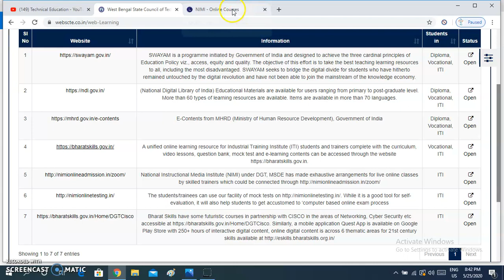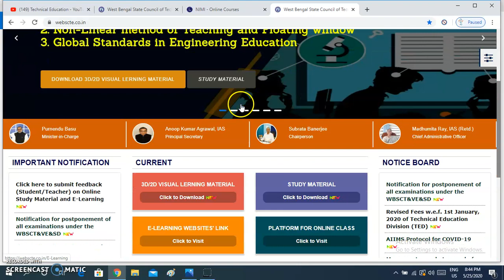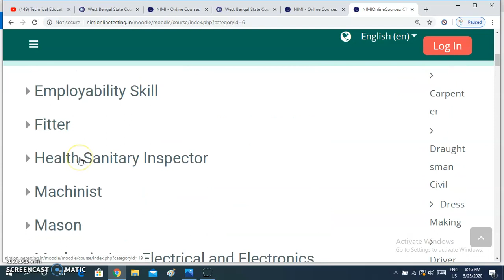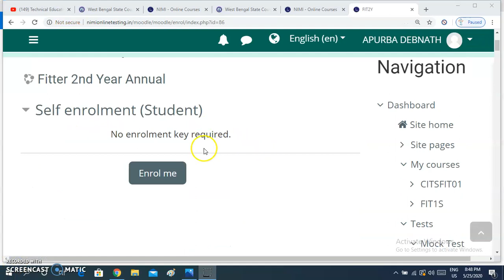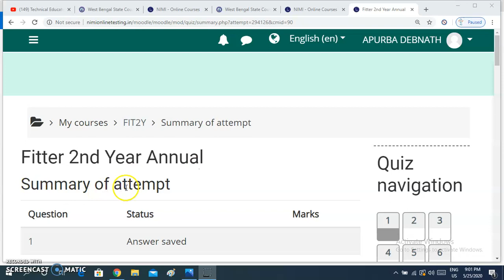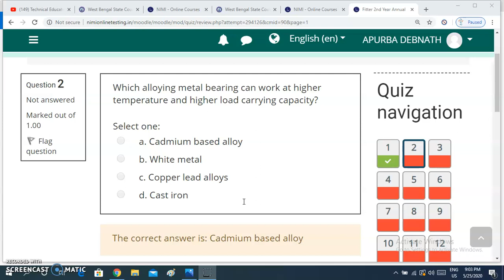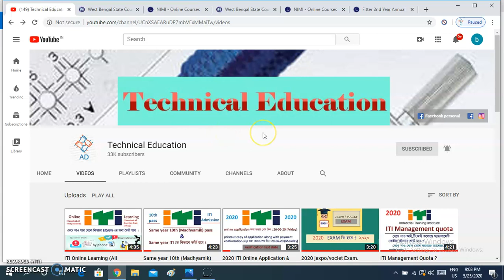ITI Online Test/Mock Test (All Trade) [NCVT Exam preparation].